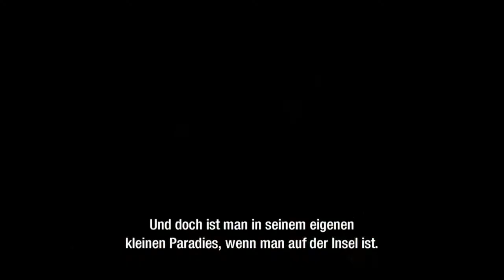Inselleben: Centre Island, Toronto - Ontario, Kanada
Centre Island liegt zwischen Ward´s Island und Hanlan´s Point und ist nur eine kurze Fährfahrt von Toronto entfernt.

Dieses familienfreundliche Ausflugsziel bietet zahllose Fahrrad- und Rollerbladestrecken, Strände, Picknickplätze, einen Minigolfplatz und die Far Enough Farm - den Streichelzoo der Insel. Mit einem Riesenrad und einer Wasserrutsche werden Kinder insbesondere den Centreville Freizeitpark lieben.

Möchten Sie mehr über Kanada erfahren? Werden Sie jetzt Freund von Entdecke Kanada auf Facebook ) oder folgen Sie uns auf Twitter ) und bleiben Sie in Bezug auf News, Videos, Bildmaterial und exklusiven Reiseangeboten immer auf dem neusten Stand!

Du möchtest Deine Reise nach Kanada planen? Besuche